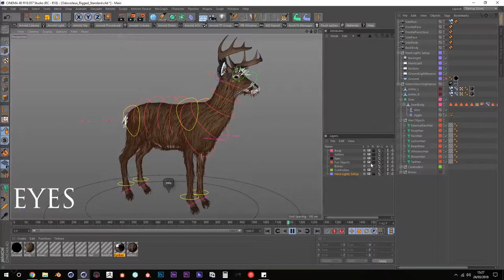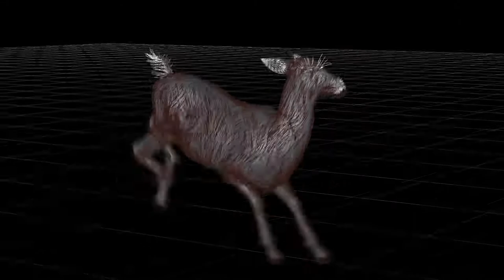White Tailed Deer 3D Animation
Made by Gabriel Casamasso
Buy this Model here: LinksSoon